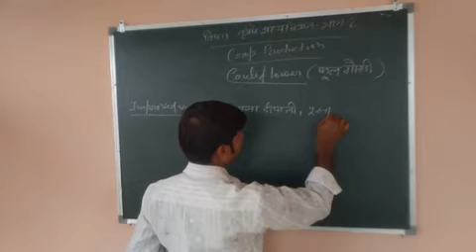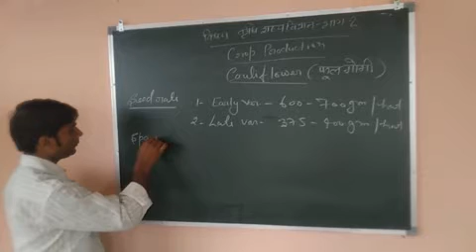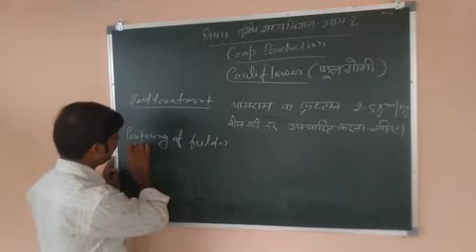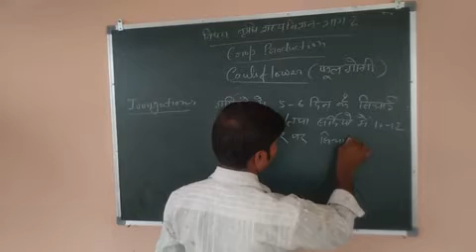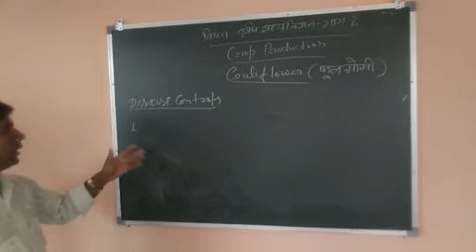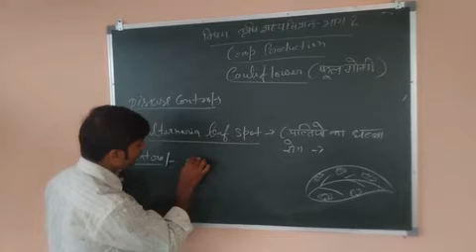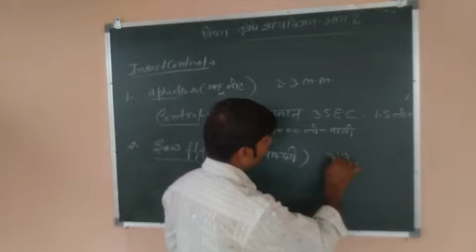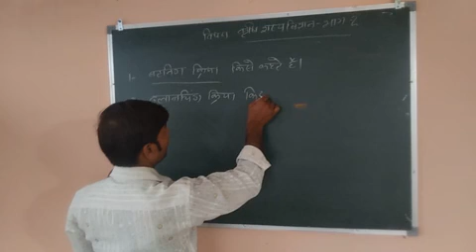12 ag. Cauliflower